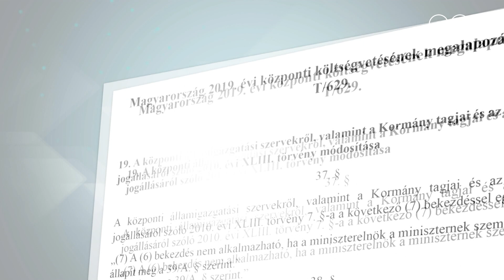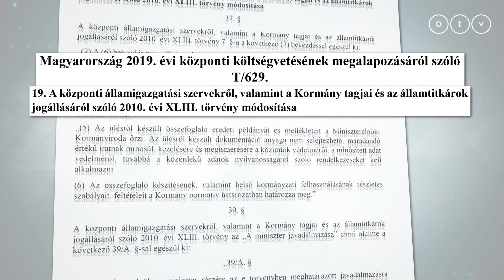Akár havi 5 milliót is kereshetnek a miniszterek?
Az egyik legelső ígérete volt még 2010-ben az Orbán-kormánynak a 2 millió forintos bérplafon, amit úgy tűnik mára elfelejtettek. Akár ötmillió forintos havi fizetést is kaphatnak a miniszterek. Orbán Viktor szerint nincs ilyen terv, Varga Mihály szerint van, de csak terv. Kinek higgyünk? Benyó Rita riportja.